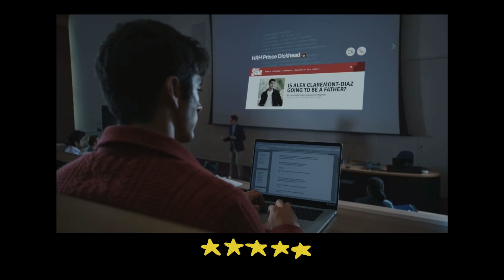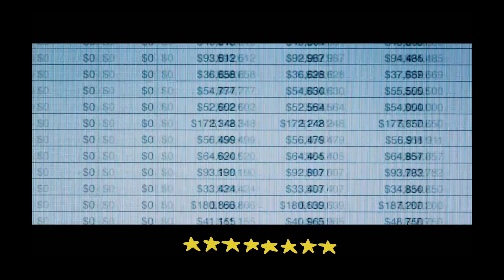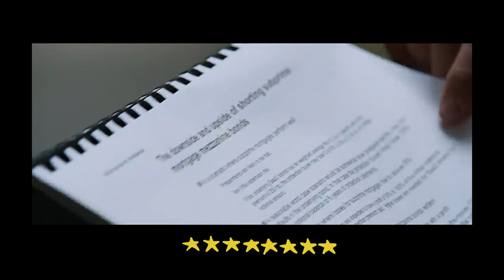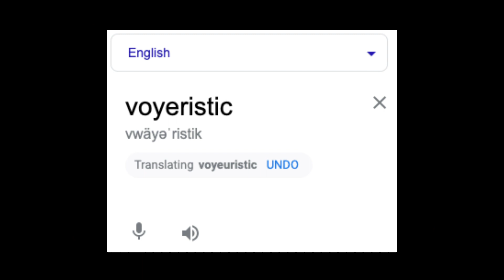What I've watched Recently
Hello Friends! In this video I talk about some of the movies I have watched recently. I didn't include every single movie I have watched because the video would be too long... Some of the other films I watched include Heathers, Liberal Arts and There Will Be Blood, etc. but I feel like I have too many things to say about those to just include them in this video with a little summary.